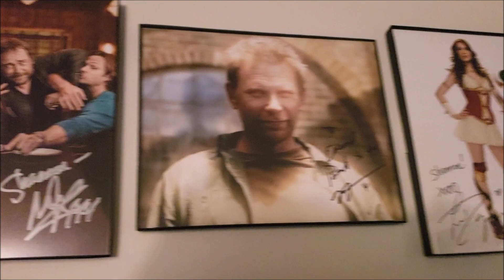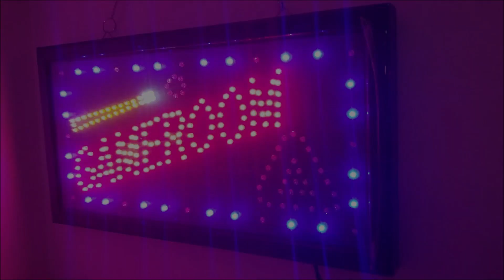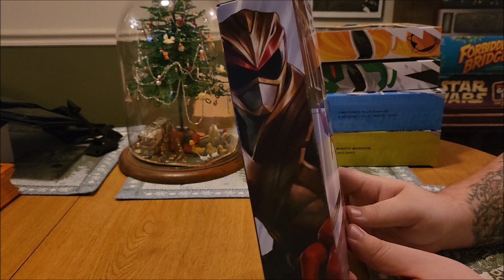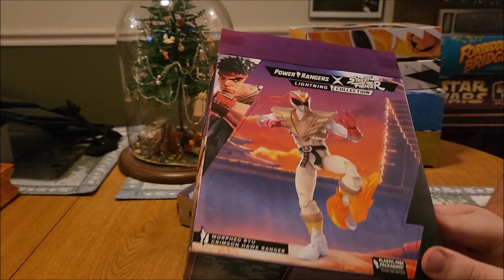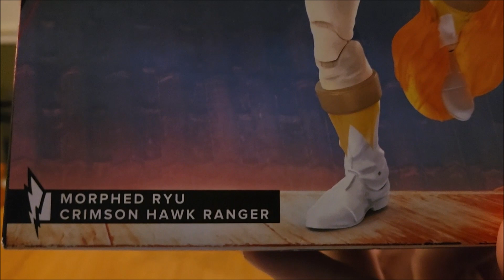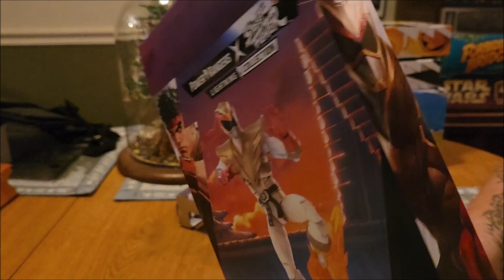Geek Bros. Inc. Ep. 35: The Ryu Ranger Review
Boxing Day Part 1

Legacy Wars: Street Fighter Showdown Short